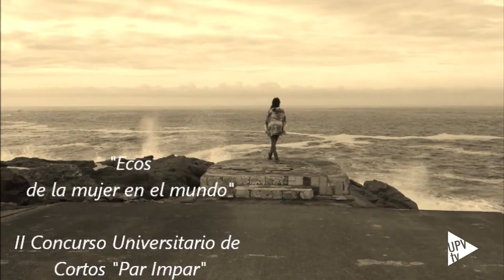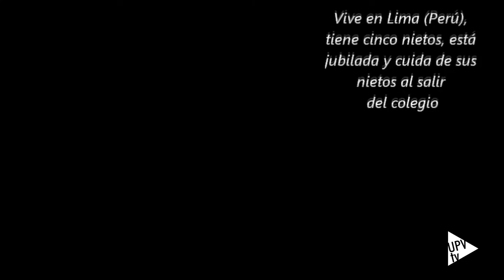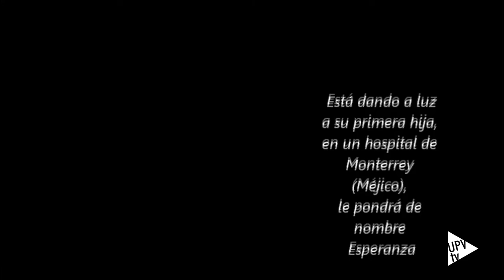Ganador de la II Edición del concurso de Cortometrajes Par Impar - Noticia @UPVTV 16-03-2016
“Ecos de la mujer en el mundo” es el ganador de la II Edición del concurso de Cortometrajes Par Impar de la Universitat Politècnica de València. En esta edición se han presentado un total de 18 cortos. Su autora es Beatriz Nieves Arena.

Poniendo el acento en los sonidos y las letras “Ecos de la mujer en el mundo” hace un recorrido por situaciones de la vida cotidiana. La autora pertenece al colectivo Alumni de la UPV y es arquitecta.

“La edad de la igualdad”, de Carla Salmerón e “Igualdad tiene nombre de mujer”, de Nahuel Anxo Llioi han ganado el segundo y tercer premio.